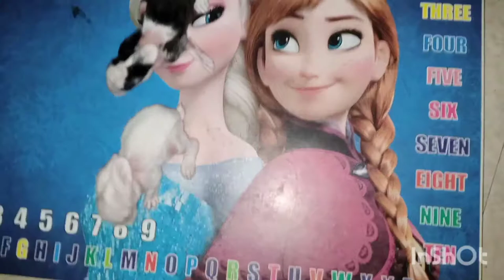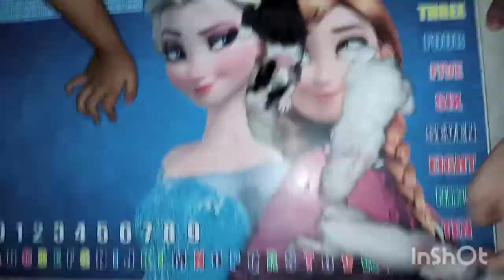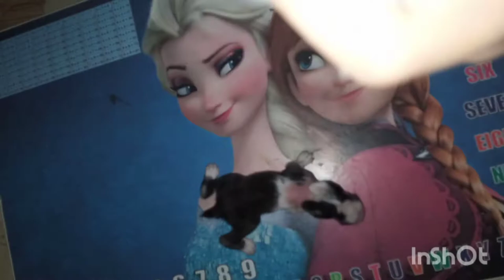Baby Rabbits from 0 day to 1month and 18days old!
Hi Fam,
In this video you will see baby rabbits from 0 day to 1 month and 18days old.

GOD Bless you all! Stay safe and healthy!